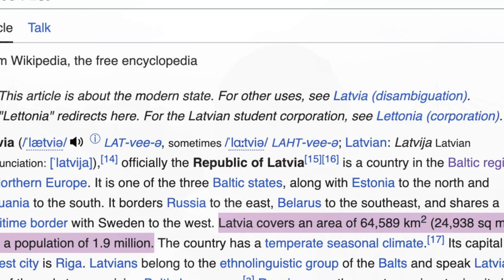Riga:Latvia's Capital City |Nepali in Latvia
THILENTHETRAVELLER TRAVEL SERIES